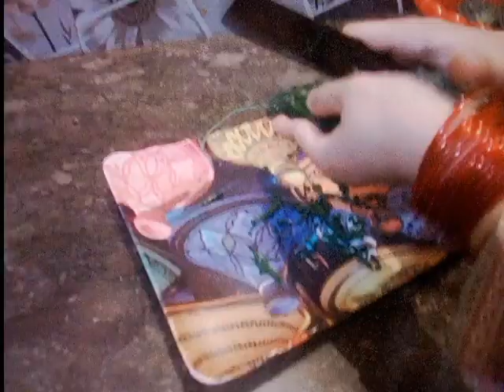Karely Gosht recipe/by desi tarka with Rj/مزے دار منفرد کریلے گوشت کی ریسیپی